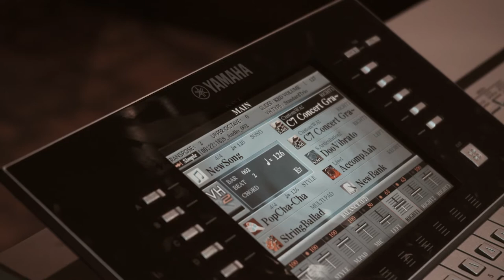Superior Pack - Latin Music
The Superior pack is an expansion pack designed for Tyros 4 and Tyros 3 keyboards, it includes 55 new voices and 12 new drum kits never seen before in the Tyros series.

Also included are more than 90 new styles from the new high-end keyboards, with which you will have hours of fun.